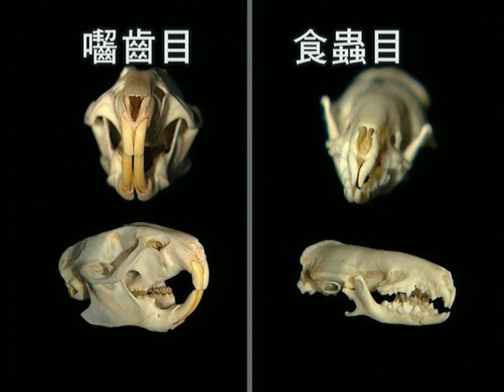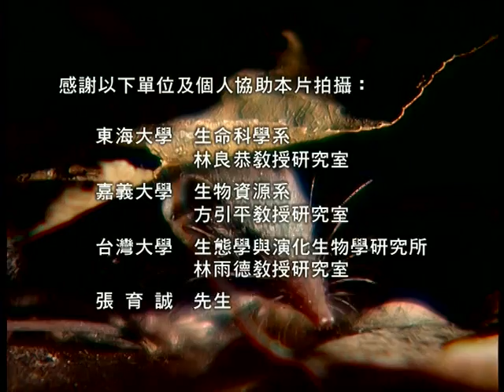生生不息台灣地棲性小型哺乳動物 國語版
影片介紹台灣有一群不起眼的小動物，牠們一生大部分的時間都穿梭在森林底層、隱密的地表、晦暗的角落以及黝黑的地道中，因為這是牠們的生存之道，唯有如此牠們才能生生不息，中高海拔的台灣森鼠、高山白腹鼠、黑腹絨鼠、高山田鼠等都是台灣特有種，巢鼠是一種在高莖植物上築巢而居的小動物。